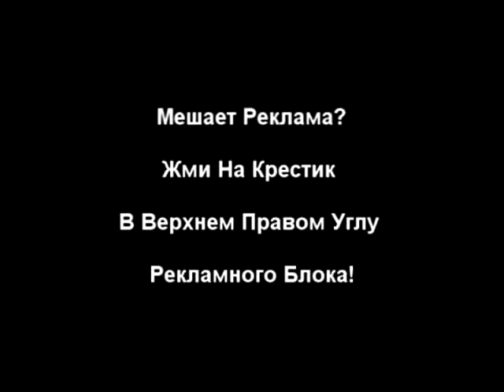Михаил Задорнов о том как надо раздевать женщин! ШОК